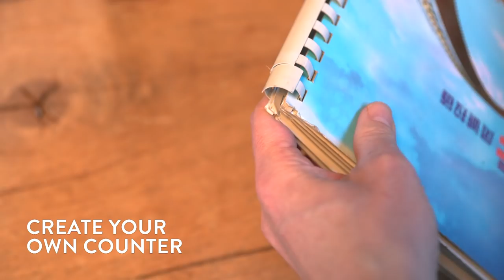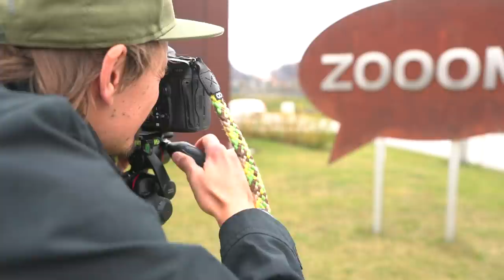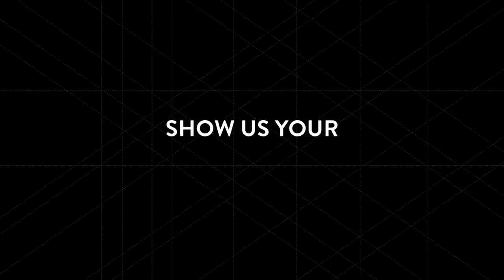How to build a pinhole camera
This week, the COOPH photographers focused on an exciting DIY project: a self-made pinhole camera! Pinhole cameras use the principle of camera obscura, in which light travels through a small hole in a dark box to form a picture. Check out the two different versions they tested and see how the images turned out. What’s your favorite picture?

OUR EQUIPMENT:
Camera used for photography – Nikon D850 (US) // (Germany)
Camera used for filming – Sony A7 R2 (US) // (Germany)
Hard Drive - SanDisk Extreme Portable SSD 500GB (US) // (Germany)
Video Editing Software - Adobe Premiere Pro (US) // (Germany)
Video Editing Software - Adobe After Effects (US) // (Germany)

Go Out Tonight – Song by: Above Envy